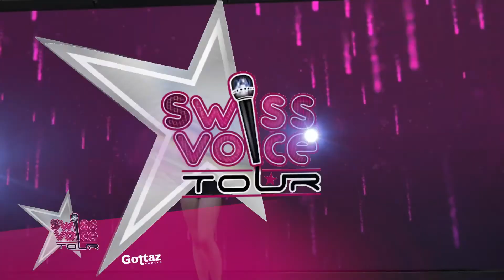Emma 11 ans - Swiss Voice Tour 2022, Gottaz Centre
Tu aimes chanter ? Tu souhaites te produire sur scène et avoir un retour immédiat d'un jury professionnel ? Alors n'hésite plus et participe aux castings du plus grand concours de chant de Suisse et tente de gagner un single inédit enregistré dans les studios d'Abbey Road à Londres et un clip vidéo.